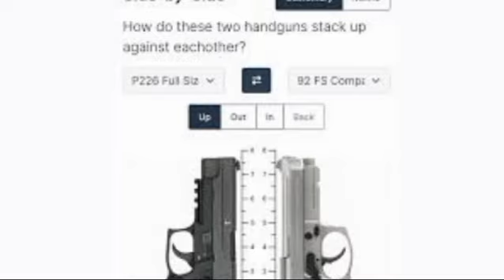pistol baretta 92 Fs information video||Technical zaman77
Educational Not For Sale